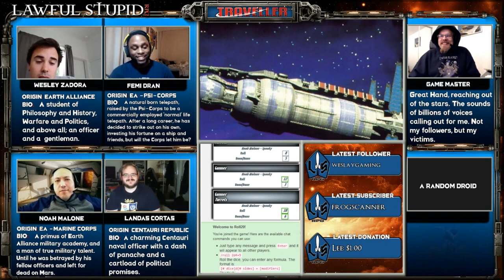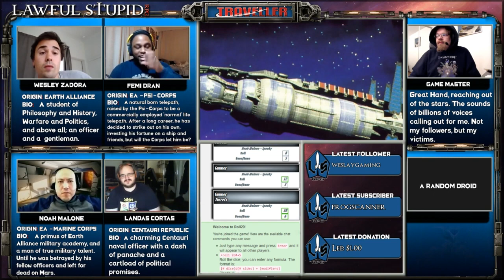Babylon Project Ep 01 The First Frontier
Players
Captain Wesley Zadora, Human
Femi Dran, Human
Landas Cortas, Centauri
Noah Malone, Human

Crew of the Jacaranda
Du'Gar, Narn Mechanic
Fir Jaddo, Centauri Astrogator
Freja, Drazi Pilot
Miana Vesa, Centauri Engineer

0:00:00 Opening, player introductions
0:01:42 Session starts
0:03:19 Wesley's introduction
0:04:06 Noah's introduction
0:05:07 Crew introductions: Miana Vesa and Du’Gar
0:08:23 Femi's introduction
0:09:50 Landas' introduction
0:13:39 A call for Captain... Cortas?
0:20:47 Audio fixed
0:21:01 Landas and Wesley share drinks
0:28:04 Noah inspects the weapon systems
0:29:43 Femi inspects the ship bar
0:30:28 Crew introduction: Fir Jaddo
0:33:38 Heading to Centauri Prime
0:41:49 Entering Centauri space
0:47:02 Picking up Vir
0:53:38 Back after crash
1:05:30 Heading to Babylon 5
1:06:24 Femi has mail
1:10:53 Femi used Telepathy! It’s not very effective...
1:20:43 Sensitivity training
1:31:33 Break begins
1:37:32 Break over
1:45:03 Arriving at Epsilon Eridani
1:47:30 Target identified
1:56:55 Space combat
2:09:14 Wesley, Femi and Noah board the shuttle
2:24:34 Noah goes down
2:27:07 Wesley blasts a hole in the hull
2:42:50 Femi shoots the Narn prisoners
2:46:23 Femi finds a dead telepath on the shuttle
2:49:29 End of session and commentary